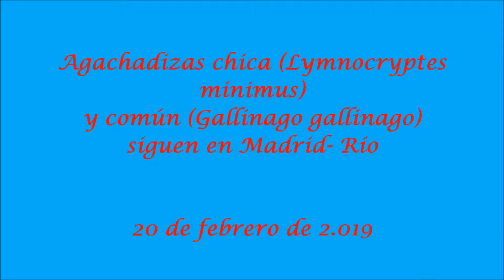Vídeo Agachadizas 3504